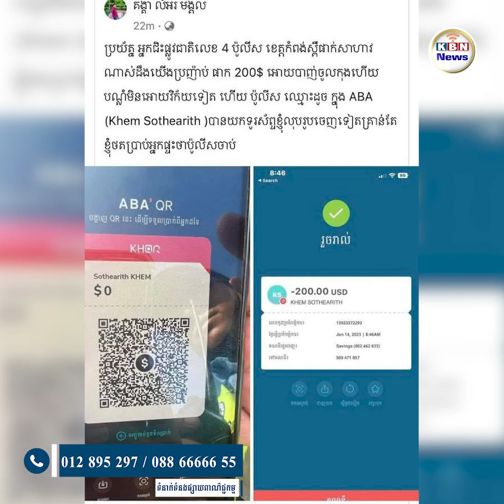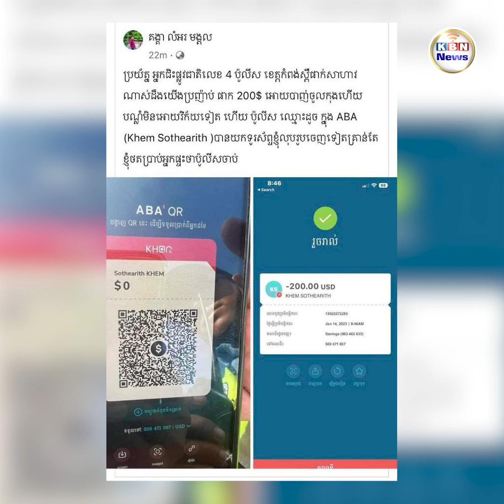ដោយសារតែបញ្ហាប្រយោជន៍ ធ្វើឱ្យមន្ត្រីនគរបាលចរាចរណ៍នៅខេត្តកំពង់ស្ពឺ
ដោយសារតែបញ្ហាប្រយោជន៍ ធ្វើឱ្យមន្ត្រីនគរបាលចរាចរណ៍នៅខេត្តកំពង់ស្ពឺ មួយចំនួនអនុវត្តច្បាប់ខុសឆ្គងយ៉ាងអាម៉ាស់

ស្នងការដ្ឋាននគរបាលខេត្តកំពង់ស្ពឺ